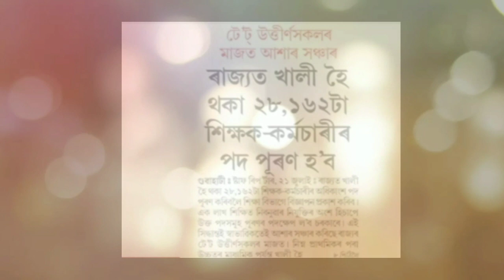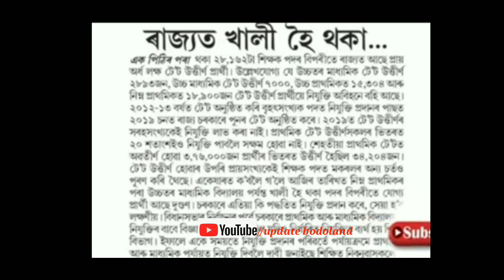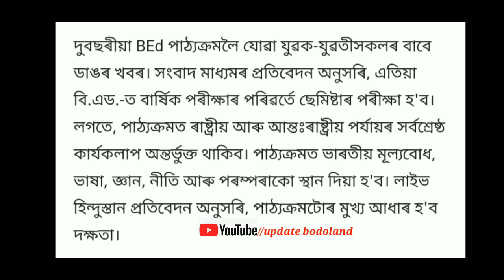28 रोजा TET पासनो साख्रि | गाववारि साख्रिनि बेथ'न बांगोन | Assam TET job big update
नोंथाङा जोंनि बेफोरबायदि भिडिअ'खौ नायनानै मोजां मोनोब्ला मोनसे  like आरो गारजि मोनोब्ला dislike बो खालाम जागोन आरो भिडिअ'खौ नोंथांनि लोगो- लेवानो, बन्धु - बाहागिफोरनो हाजासे Share खालाम हरदो जाहाथे बयबो बेफोरबायदि फायदाखौ गोरलैयैनो लानो हायो।

नोंथांमोननि सेराव बेफोरबायदि समजों लोगोसे गावनि रावजों गोदान गोदान भिडिअ' होनो थाखाय जोंनि नाजानाय। बेखायनो नोंथांमोननि अनसायनायखौ मिजिं थिबाय।